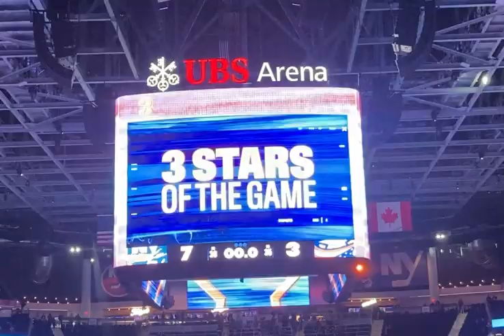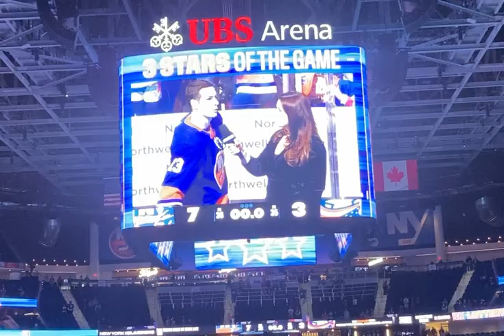Islanders vs Blue Jackets - Three Stars of the Game - 1st Star Mat Barzal - Dec 7, 2023 UBS Arena